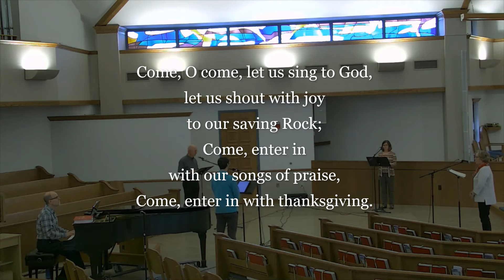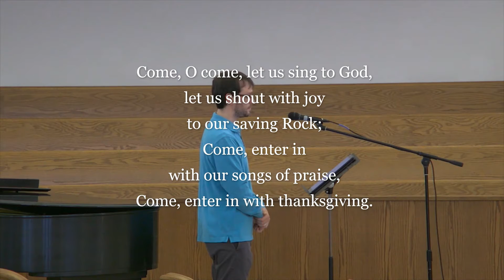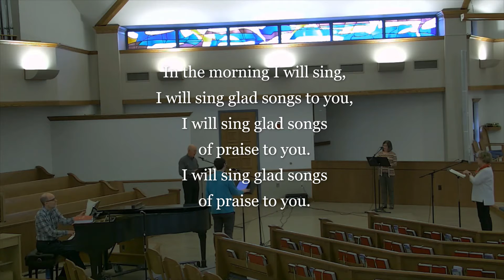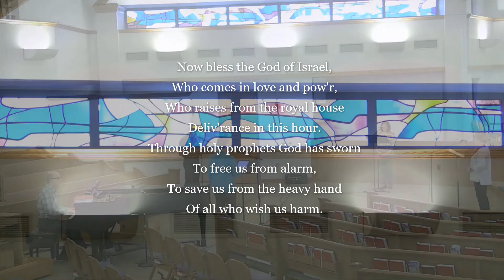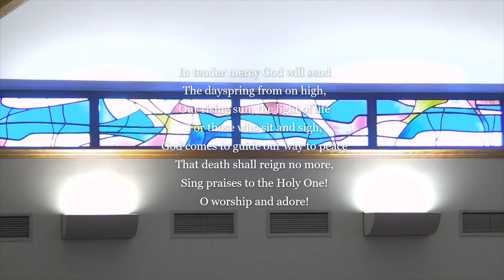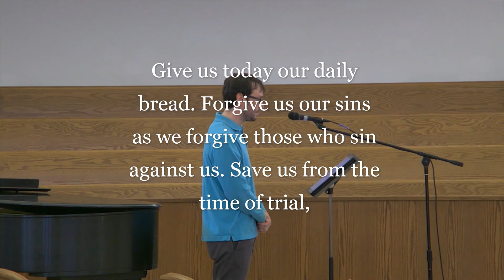Morning Prayer for the week of October 18